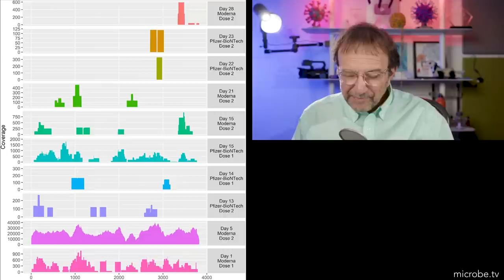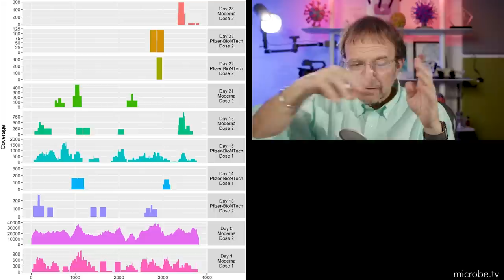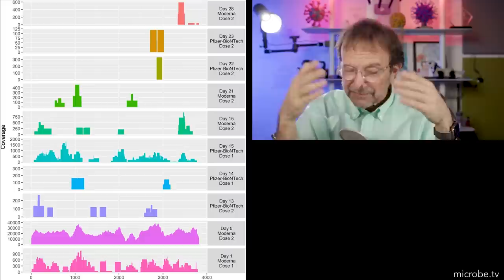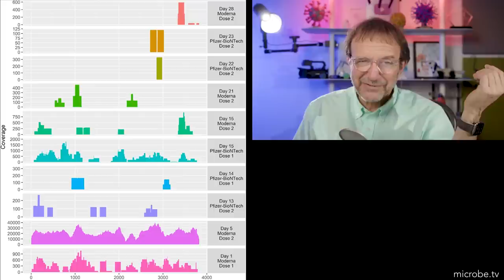TWiV 989: Antibody cross-reactivity is metal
TWiV explains a study on presence of COVID-19 vaccine mRNA in the blood, and the isolation of cross-protective monoclonal antibodies against common endemic respiratory viruses.